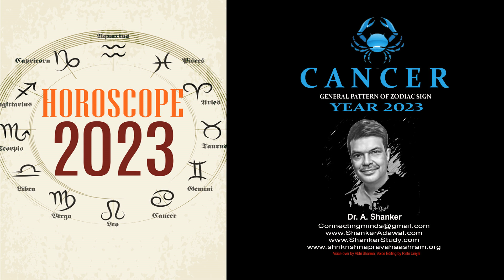Sun Sign Cancer General Pattern in 2023 | Sun Signs 2023 | Horoscope 2023 | A Shanker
There are twelve Zodiac Signs in Hindu Vedic Astrology. Your zodiac sign (rāśi) broadly tells you about your intrinsic nature as well as it can predict their imminent patterns in advance. During my 30 years plus research on the subject, I found people having inquisitiveness to know about their nature as it may vary from individual to individual. There are layers of compatibility. Mostly sexual, platonic, spanning familial, and other connections, relate to spiritual compatibility. Astrology is a complicated branch of study but looking at your Sun Sign can still guide you in the right direction to deal with approaching life events.

Dr. A. Shanker